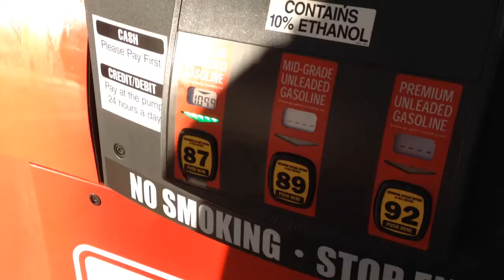Filled up my tank for $1.09 a gallon 1/30/2014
Finally back to 1990s gas prices. I'm stocked.